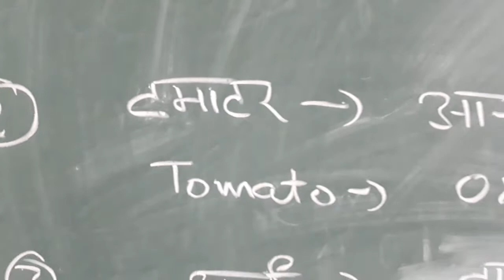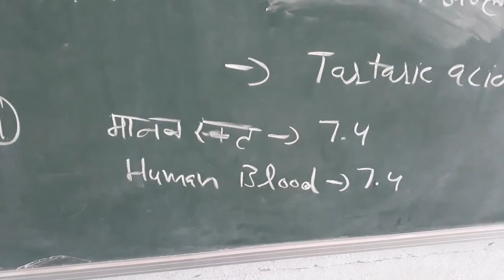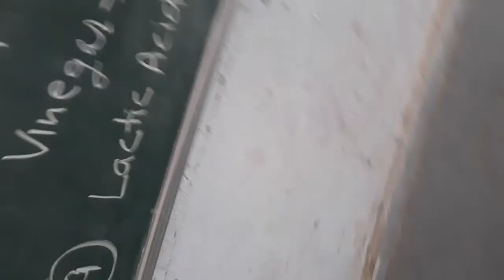PH scale । tenth science। acid base salt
ph scale @mpgrover5